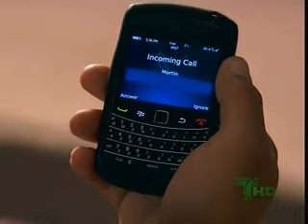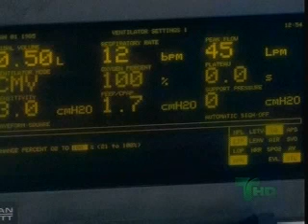Aurora Capitulo 14 parte 1